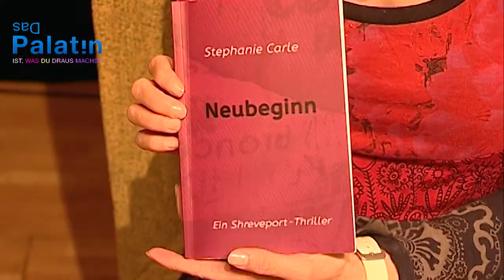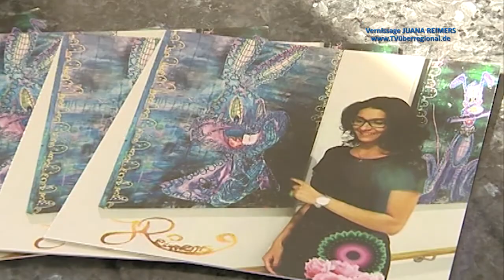Wiesloch Palatin, Juana Reimers, Stephanie Carle, Bernd Rinser, Alexandra Füller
Wiesloch Palatin, Vernissage Juana Reimers, Vorlesung Stephanie Carle, Bernd Rinser RootsRock, Alexandra Füller, Klaus M Schindlmeier, Palatin Best Western Plus Hotel Wiesloch, Döll Oliver, TVüberregional